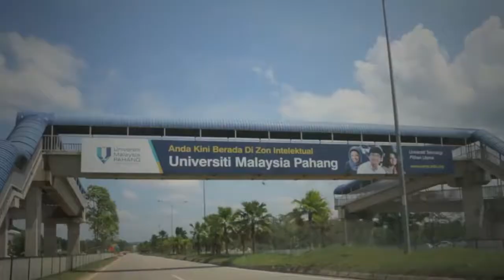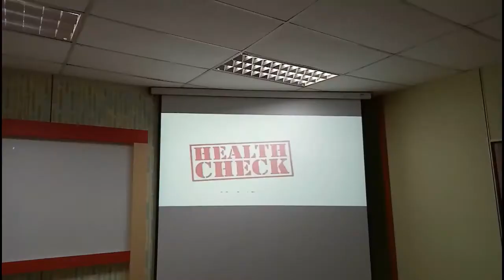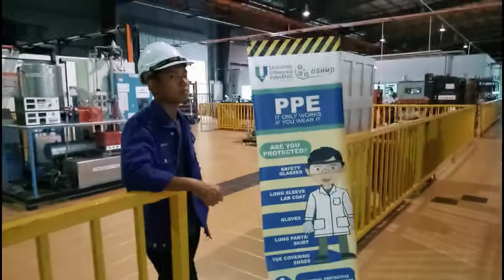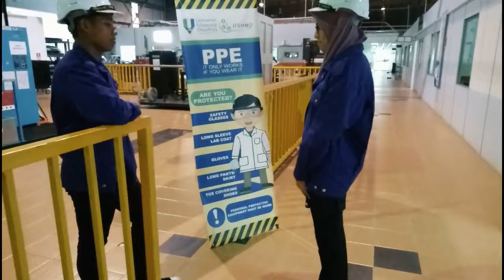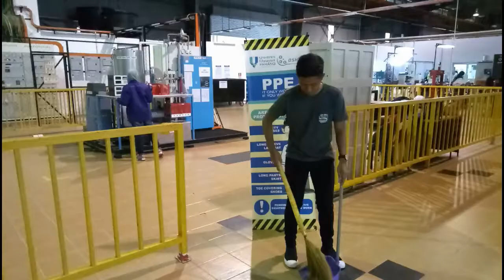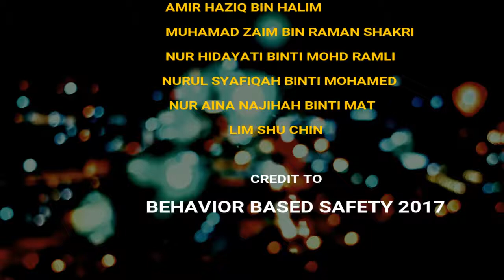UMP BEHAVIOR BASED SAFETY GROUP1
GROUP ASSIGNMENT